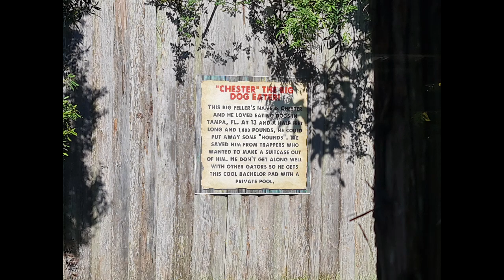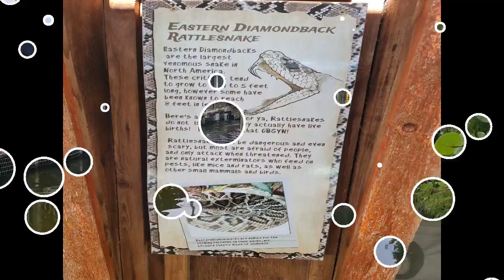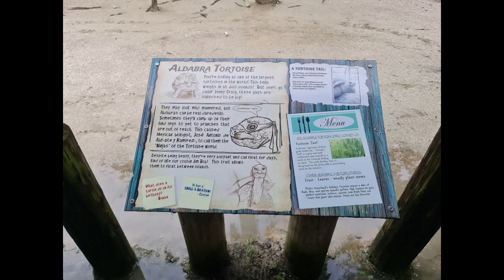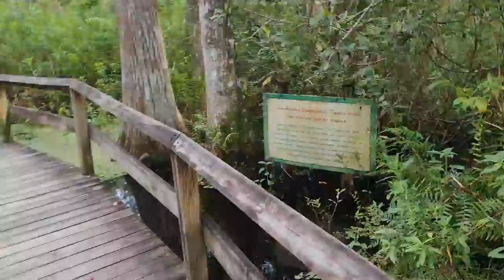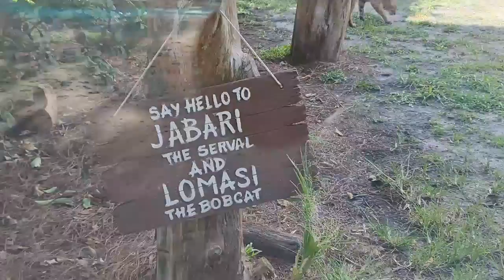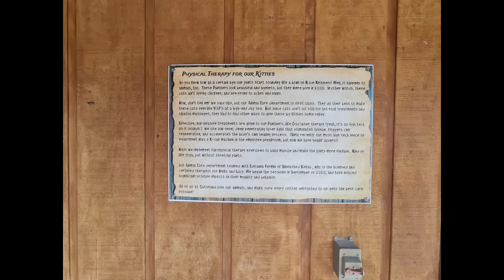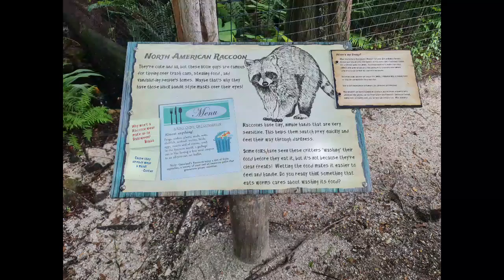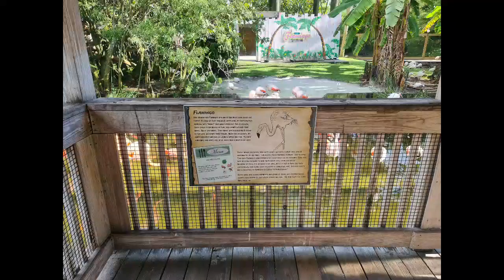driving in Miami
gatorworld